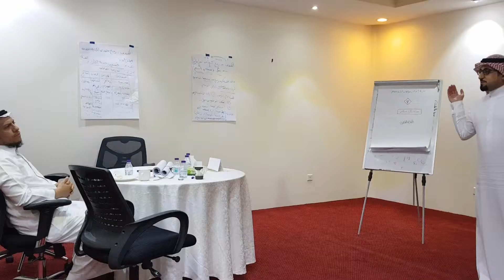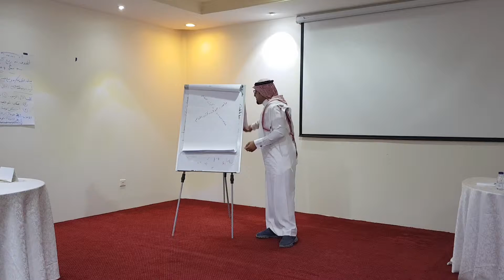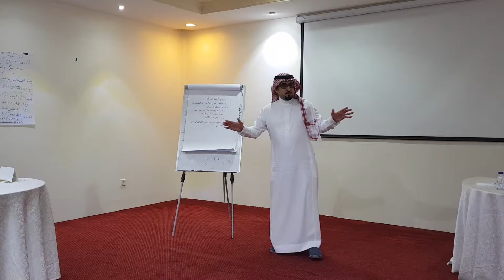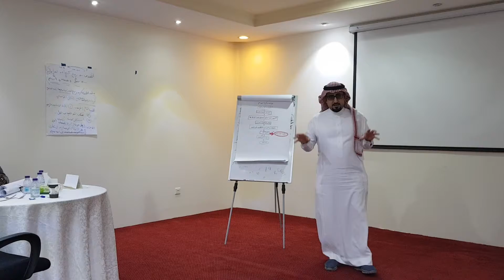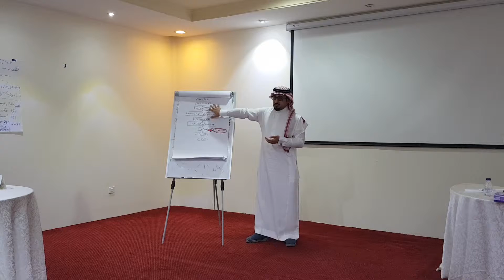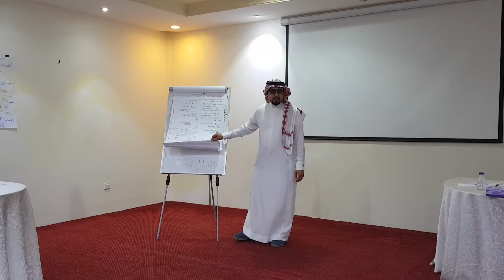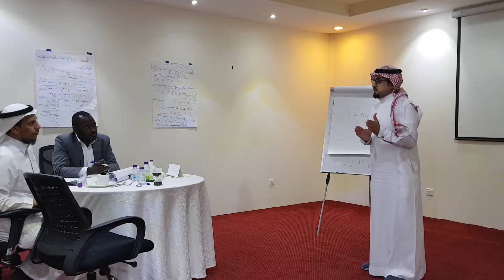من فعاليات دورة تدريب المدربين TOT المدرب د. محمد العامري